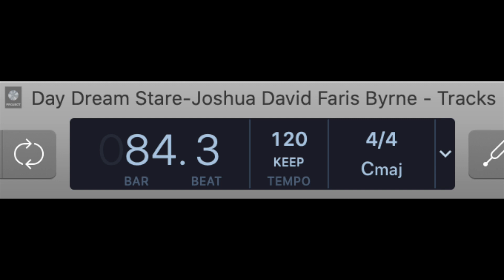Weathered Time Joshua David Arthur Stewart Ferguson Faris Byrne